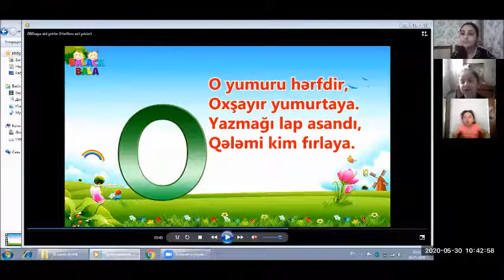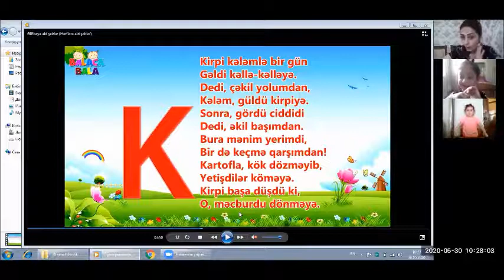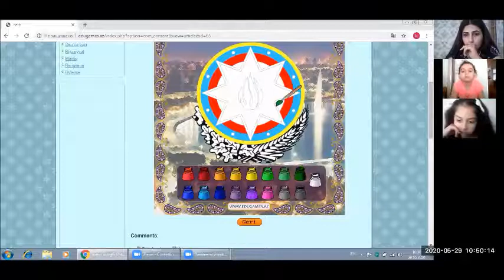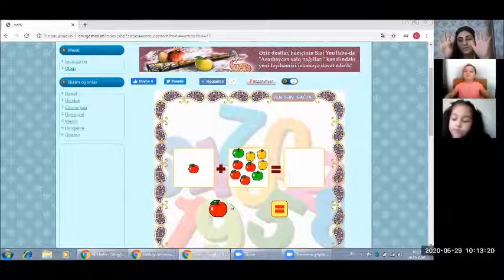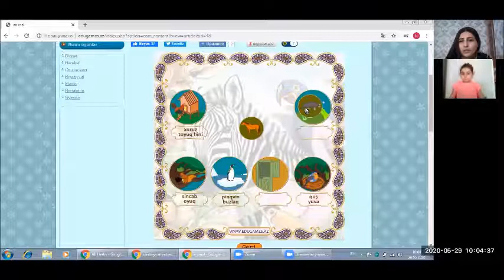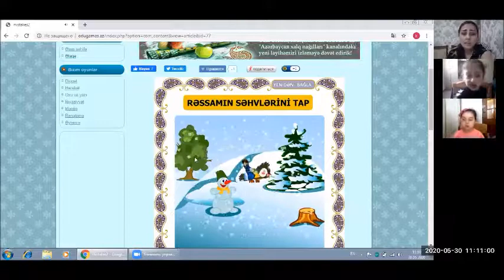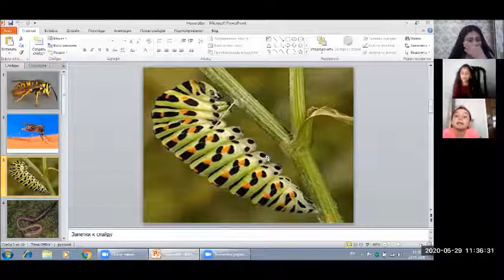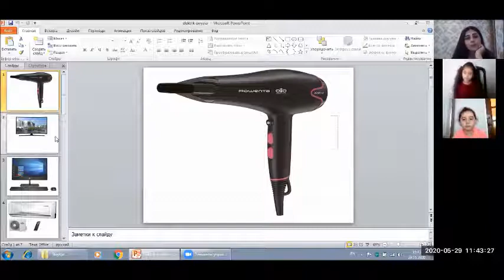Mini bağça.Tiamo Kids Dahi Uşaqlar Mərkəzi.